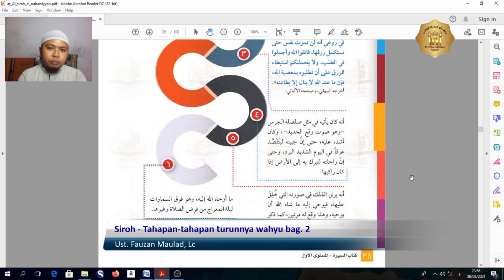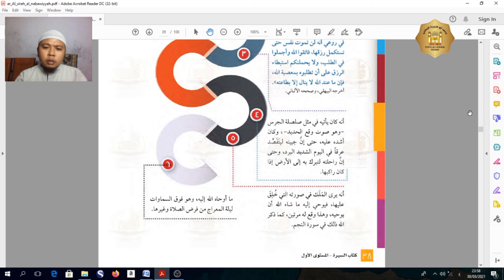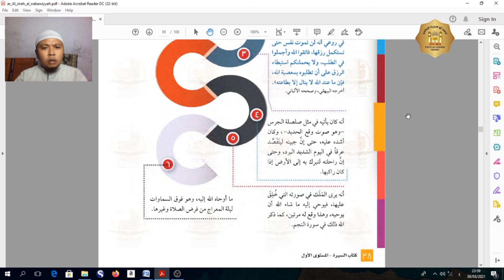G-T.9-Siroh–X–(Tahapan-tahapan turunnya wahyu bag. 2)–Ust. Fauzan Maulad, Lc